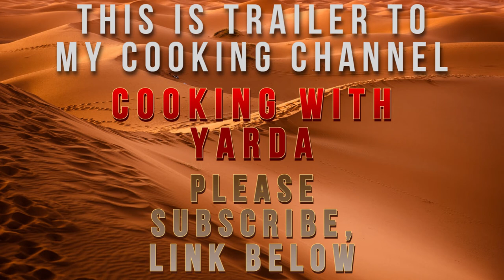Subscribe to my New channel Cooking with Yarda Help me reach 10000 + Subscribers ! Click Link below